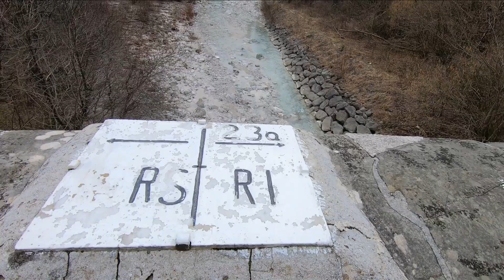SORGENTE FIUME NATISONE, PONTE VITTORIO E. marzo 2023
Sorgente fiume NATISONE, breve passeggiata da ponte Vittorio Emanuele III
(Most na Nadizi ) Comune di Taipana vicino alla frazione di Prossenicco (547 m).

In auto: ho attraversato Attims, Subit e Prossenicco, fino a giungere al Valico (seconda categoria) tra Italia e Slovenia (attualmente aperto).
Ponte Vittorio ( Most na Nadizi) a quota 387.

Il ponte Vittorio costruito nel 1915 dal  Comando Genio 2 Armata.
Procedendo per la strada forestale che lambisce la sponda destra del fiume Natisone fino ad arrivare a quota m 415, dove tra l'incrocio di Rio Bianco e rio Nero inizia il fiume Natisone.

carta Tabacco 041